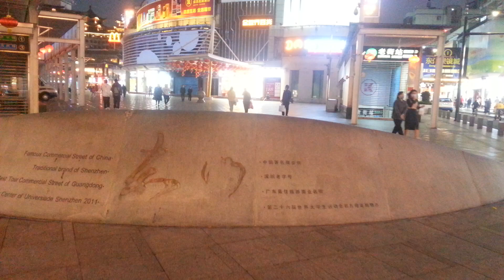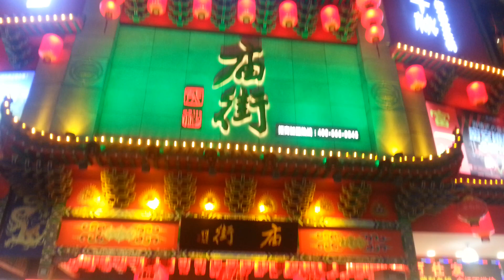深圳羅湖 - 東門